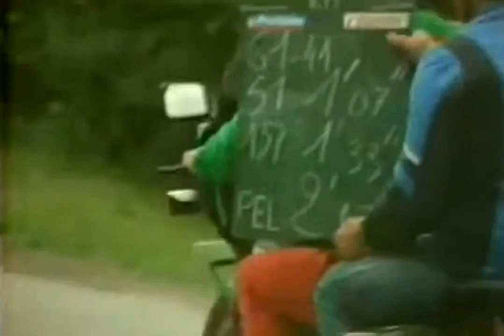Tour 1987 Resumen Et 21 La Plagne . El día que pudo decidirse el Tour de Francia 1987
Tras la etapa del día anterior en Alpe D'Huez, en la que Perico Delgado había conquistado el maillot amarillo, llegaba otra etapa de altísima montaña. 186 kilómetros entre Bourg d'Oisans y La Plagne, y tres colosos alpinos, El Galibier, La Madeleine y el final en La Plagne. Antes de esta etapa Perico Delgado tenía una ventaja sobre Stephen Roche de 25", ventaja que Perico quería ampliar para llegar con garantías de éxito a la contrarreloj individual del penúltimo día.
Camino de la cima del Galibier ataca Pedro Muñoz(Fagor), que llegará en solitario a la cumbre, con el grupo de Perico Delgado y de Roche a 25 segundos.
En el descenso, Fignon (Systeme-U) , a la postre el vencedor de la etapa, cae sin consecuencias.
Tras el descenso, se forma un grupo delantero con Fuerte (BH), Sanders (Kas), Muñoz(Fagor), Bernardeau(Fagor) y Theunisse(PDM). Roche ataca en el llano, y en compañía de Fabio Parra (Café de Colombia) llega al grupo cabecero. Al pie de la Madeleine llevan una ventaja de 1'36" sobre el grupo de Perico Delgado. Perico marca un fuerte ritmo en la ascensión y sólo pueden resistirle Herrera (Cafe de Colombia), Fignon, Mottet (Systeme-U) y Alcalá (Seven Eleven), aunque despues se unen Roux (Z), Acevedo (Café de Colombia), Ramírez (Café de Colombia) y Loro (Del Tongo). En la cima, el grupo de Roche aventaja en 48" a Perico, pero al final del descenso son neutralizados.
Poco despues atacan Fignon y Fuerte, escapada que les kilómetros despues a disputarse el triunfo en la línea de meta.
A 15 kilómetros de la meta, al comienzo del puerto de La Plagne, ataca Perico. Nadie le responde por detrás y abre hueco. Consigue más de 1 minuto sobre Roche, pero finalmente su ritmo decae y es superado por Parra.
En la meta, Fignon vence al sprint a Anselmo Fuerte. Perico llega a 57", pero Roche, en un esfuerzo sobrehumano, le recorta casi todo el tiempo y llega sólo a 4 segundos.
Ya cruzada la meta, Roche empieza a sentirse mal y llega al bode del desmayo, teniendo que serle suministrado oxígeno. Mientras Perico recibe el maillot amarillo en el podio, Roche es conducido a una ambulancia para llevarlo a un hospital.
Al día siguiente, última etapa de alta montaña.

1. Laurent Fignon (Fra) en 6h07'05"
2. Anselmo Fuerte (Esp)
3. Fabio Parra (Col) à 39"
4. Pedro Delgado (Esp) à 57"
5. Stephen Roche (Irl) à 1'01"
6. Denis Roux (Fra) à 1'05"
7. Luciano Loro (Ita) à 1'14"
8. Luis Herrera (Col) à 1'44"
9. Charly Mottet (Fra) à 1'57"
10. Jean-François Bernard (Fra) à 3'03"

Clasificación de la General:
1. Pedro Delgado (Esp) en 96h40'30"
2. Stephen Roche (Irl) à 39"
3. Charly Mottet (Fra) à 3'12"
4. Jean-François Bernard (Fra) à 4'08"
5. Luis Herrera (Col) à 5'50"
6. Fabio Parra (Col) à 12'54"
7. Laurent Fignon (Fra) à 14'44"
8. Anselmo Fuerte (Esp) à 14'57"
9. Raul Alcala (Mex) à 18'36"
10. Claude Criquielion (Bel) à 24'11"